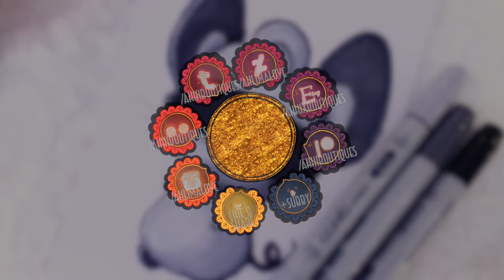Inktober 2017 Day 24 ★ Blind Mouse